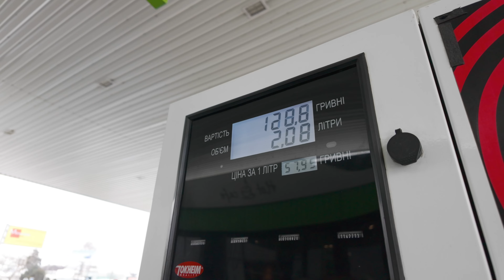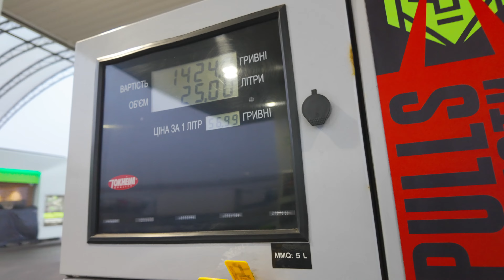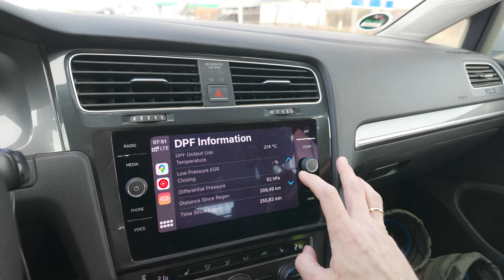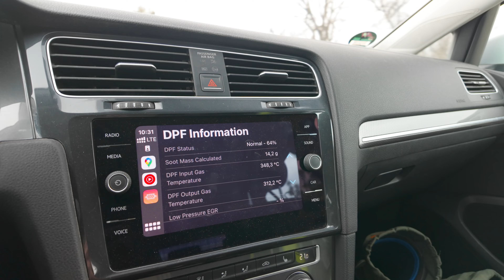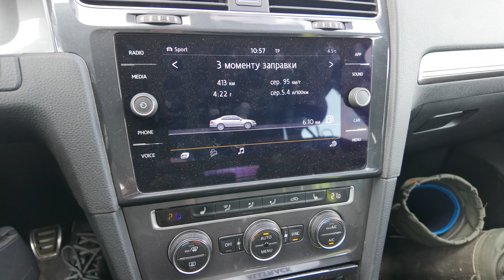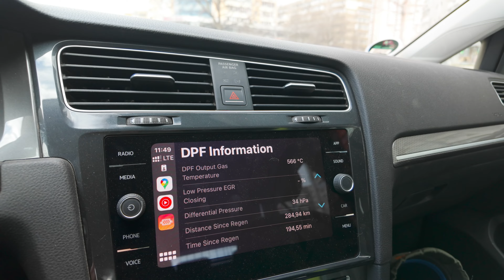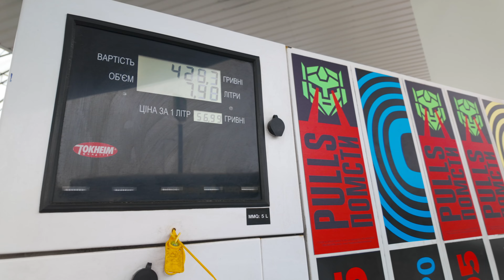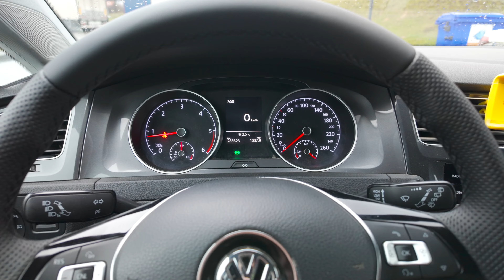Як змінилась витрата пального GOLF ALLTRACK після ремонту⁉️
Цей VW GOLF ALLTRACK з дизельним двигуном вже випив не мало фінансової крові, але й досі не доведений до нормального технічного стану. Хоча після першого великого ремонту результати по витраті пального дійсно вражаючі. У відео наводжу ймовірну причину такого надмірного споживання і маю сказати, що вже доволі близько до її вирішення.

- цікава інформація